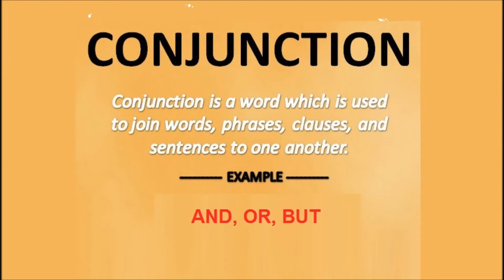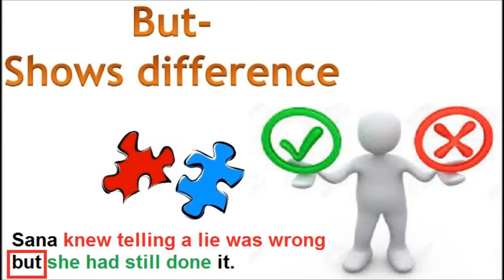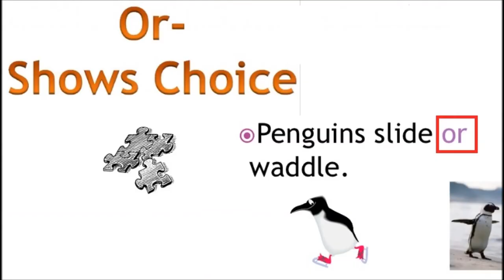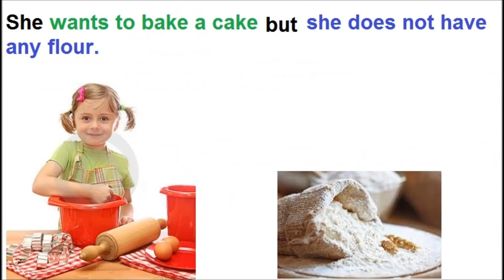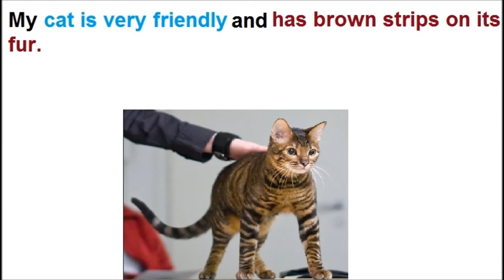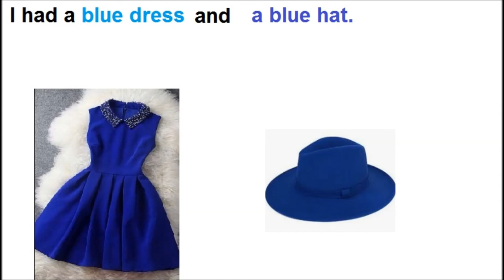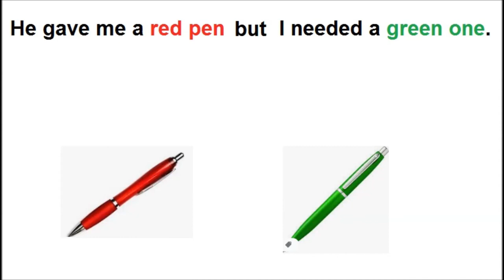Silver knitting needles/English in Urdu